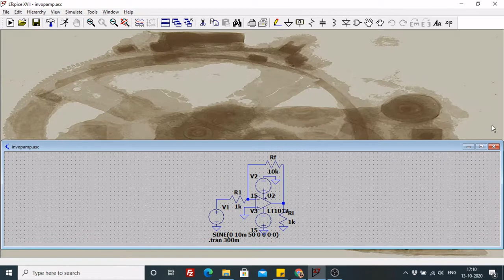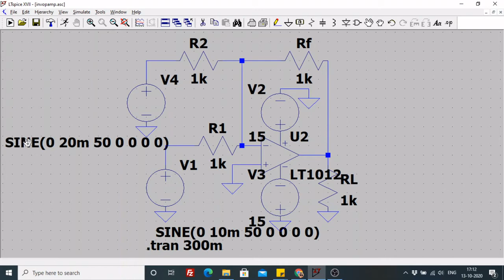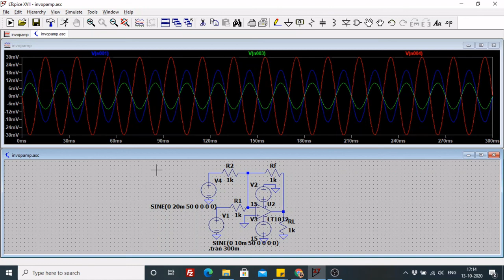Operational Amplifier (OP AMP) based Inverting Adder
Inverting Adder circuit using operational amplifier simulated on LT Spice